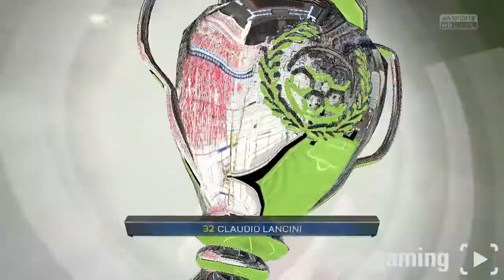Fifa 15 Liverpool Career Mode #43 Me vs José Mourinho